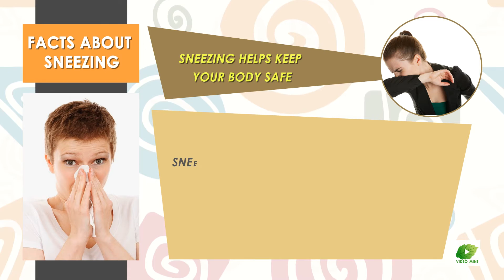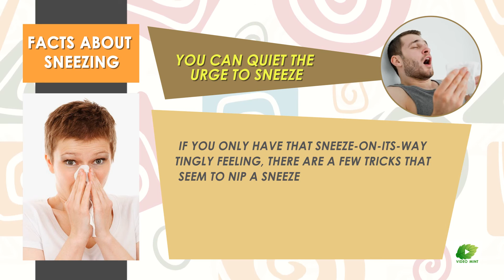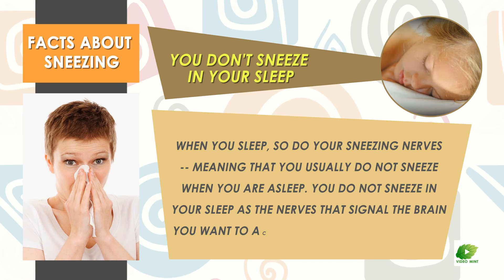Facts About Sneezing | Best Health Tips | Educational Videos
The function of sneezing is to expel mucus containing irritants from the nasal cavity. Middle Ages, it was believed that one's life was in fact tied to one's breath. In this video you will learn Things about sneezing no one knows.